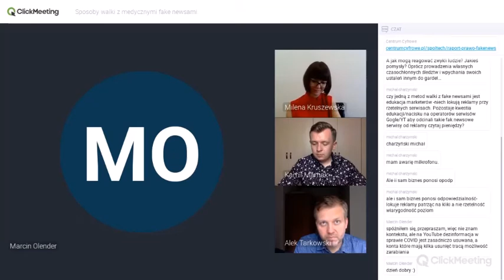Webinar "Jak zyskać wiedzę, nie tracąc zdrowia? Sposoby walki z medycznymi fake newsami"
W spotkaniu uczestniczyli Milena Kruszewska, dr Alek Tarkowski, dr Kamil Mamak. Dyskusja odbyła się w kontekście promocji raportu "Prawnokarne sposoby walki z fake newsami"

Projekt SpołTech został sfinansowany przez Narodowy Instytut Wolności - Centrum Rozwoju Społeczeństwa Obywatelskiego ze środków Programu Rozwoju Organizacji Obywatelskich na lata 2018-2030